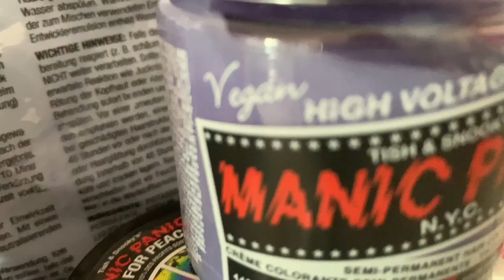VLOG| DYING MY HAIR BRIGHT RED |COCOCURLS'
𝙃𝙞 𝘾𝙊𝘾𝙊𝙎,,
I can’t be basic for to long so I added a pop a color to my hair. I feel like you can never go wrong with the color red. Enjoy the transformation 🤍🥥

I USED THE AZTEC CLAY MASK ON MY HAIR| This is how my natural hair reacted|

⪼𝙁𝙖𝙦 :
𝗔 𝗚 𝗘 : 24
𝗕 𝗜 𝗥 𝗧 𝗛 𝗗 𝗔 𝗬 : 15 Aug.
𝗟 𝗜 𝗩 𝗘 : The Netherlands (from Curaçao)
𝗦 𝗧 𝗨 𝗗 𝗬 : IBS and Management